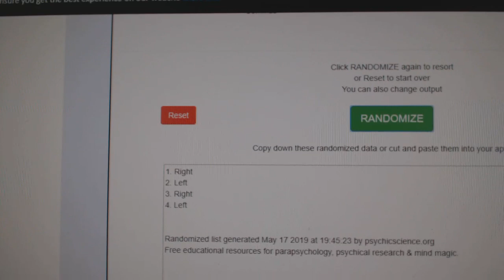Multi Randoms - C&C GB #9691